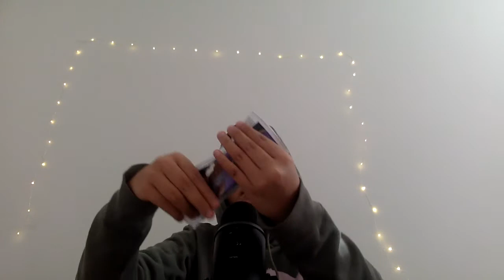ASMR eating ice cream & postive affirmations (requested video)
hiii this was a rquestd vidoe i hope yall liked this video love you all!!

Thanks Kassandra Estrella  for the video requesting

Should I post a birthday vlog??